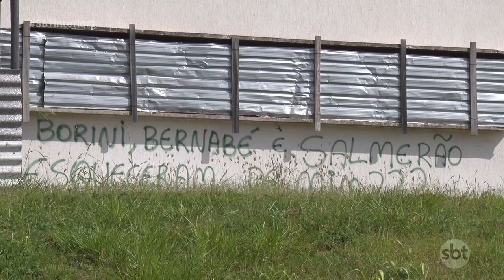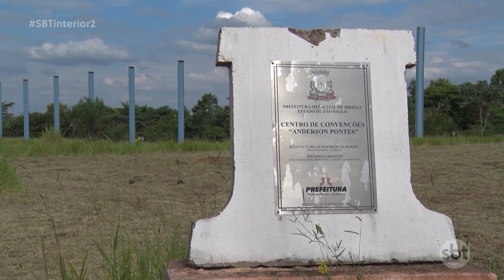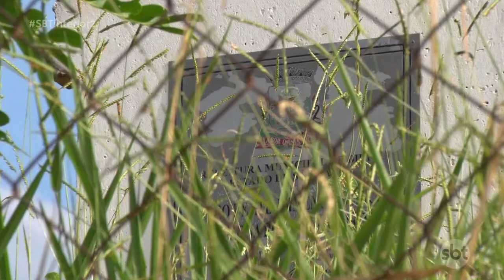Vinte municípios do oeste e do noroeste paulista estão com obras paradas